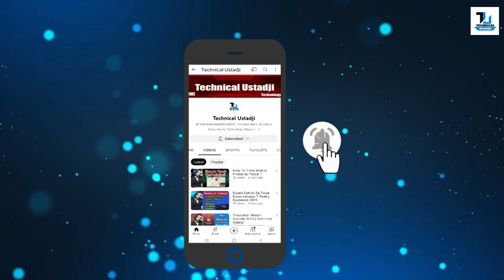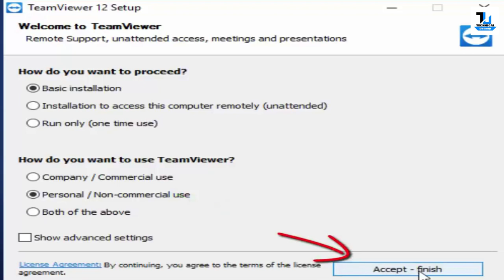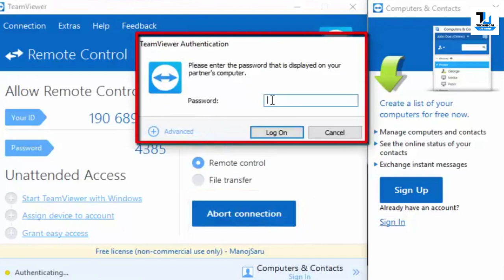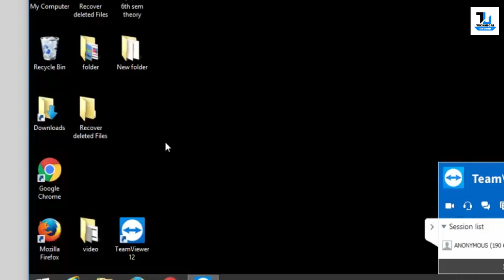What is Team Viewer ? How to use Team viewer | Team viewer kya hai kaise use kare? 2024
What is Team Viewer ? How to use Team viewer | Team viewer kya hai kaise use kare?

what is team viewer and how to use team viewer to access anybody's computer using your computer , so in this video i will explain what is team viewer and how to use team viewer to access computer and computers files

is video me , mai aapko bataunga ki team viewer kya hota hai aur team viewer kyo use karte hai aur teamviewer hum kaise use karte hai ye ek bahot important software hai jiski madad se aap kisi ke computer ko ghar bethai aasaai se access kar sakte hai files share kar sakte hai.